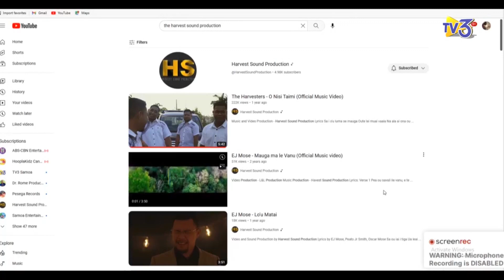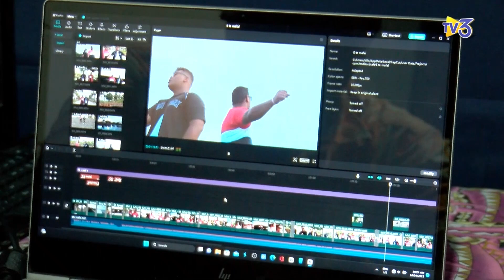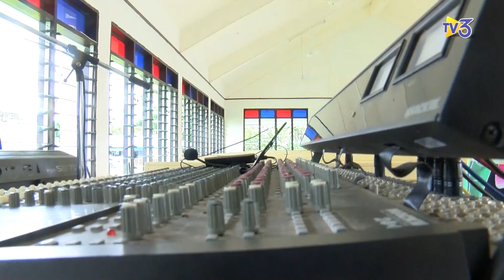The Harvesters Documentary: Fatuaiga TV3 2023